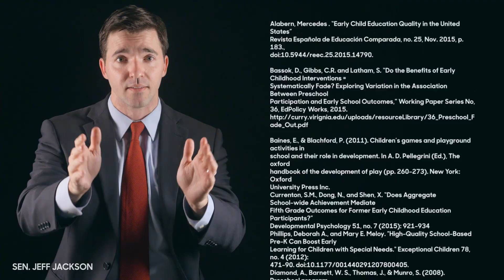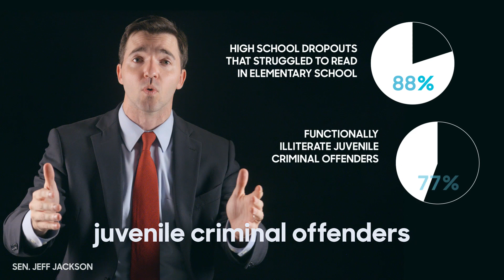Two Minute Town Hall: Early Childhood Education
Early childhood education is an incredibly powerful tool for elevating the potential for all of our children - and it's fundamentally bipartisan. It deserves to be a top priority.